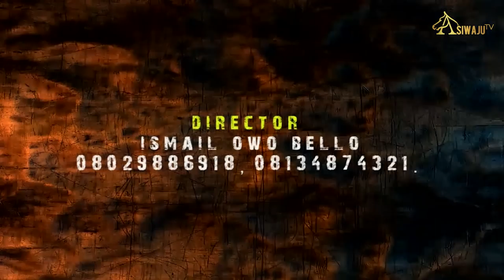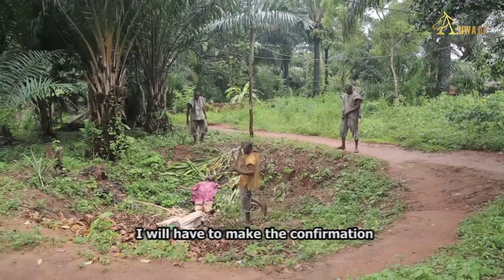AWISE Latest Yoruba Movie 2020 Drama Starring Taofeek Digboluja, Abeni Agbon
This is a new and exciting African Channel, showcasing the latest Yoruba Nollywood Movies 2020